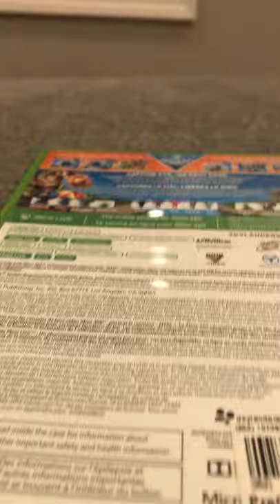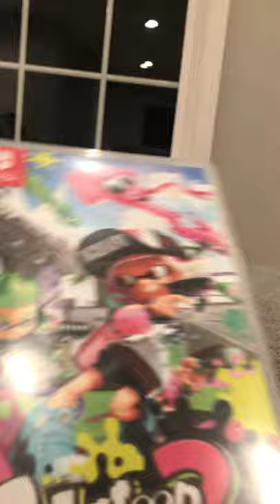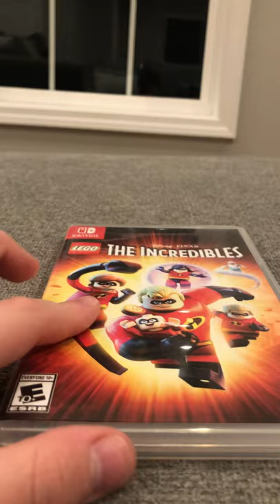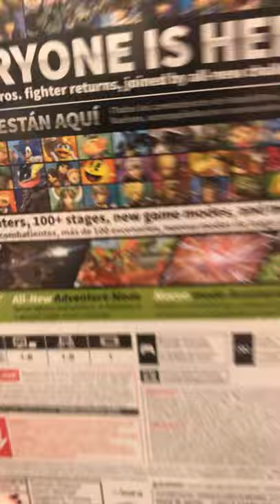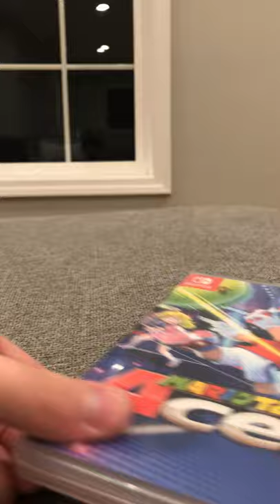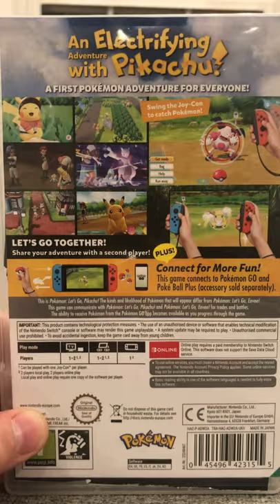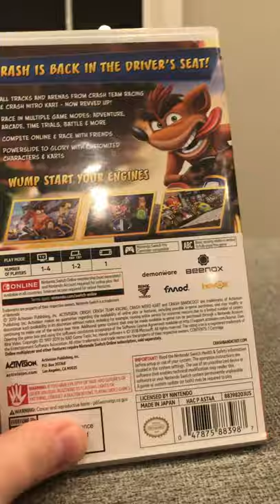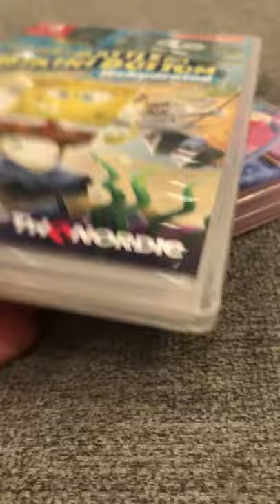Video game collection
I will be making another video tomorrow